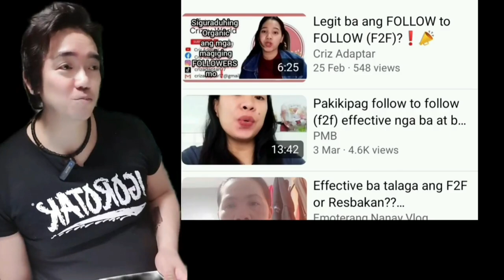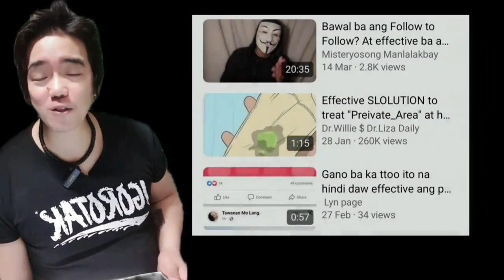REASONS NOT TO USE THE FOLLOW TO FOLLOW STRATEGY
Therefore, to effectively grow a following on Facebook, it is more important to focus on creating high-quality content that resonates with your target audience, engaging with users through comments and messages, and utilizing Facebook's advertising and targeting tools to reach a wider audience.